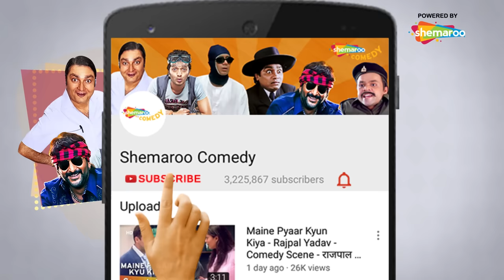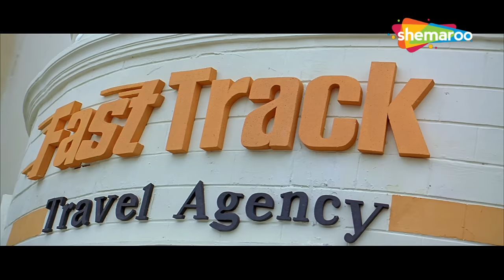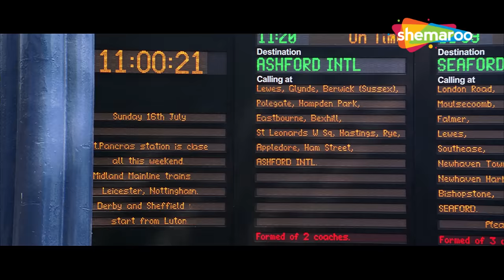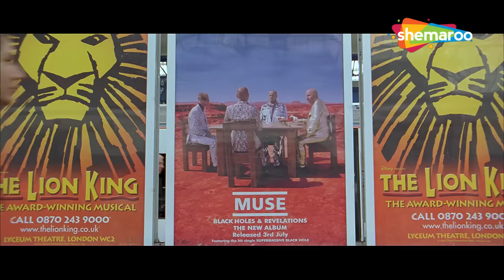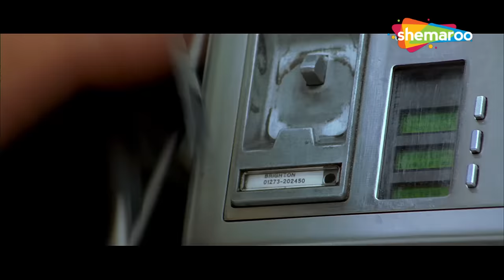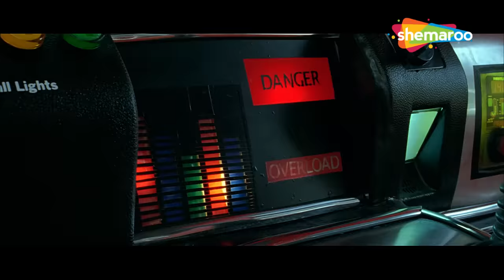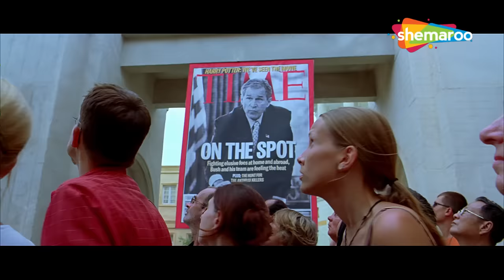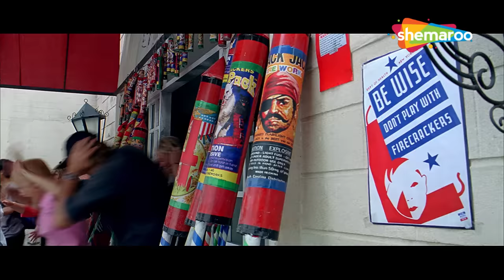आसमान से गिरा खजूर में अटका | Bhagam Bhag | Comedy Movie | Best Comedy Scenes | Movie In Parts - 5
आसमान से गिरा खजूर में अटका | Bhagam Bhag | Superhit Comedy Movie | Best of Comedy Scenes | Movie In Parts - 5 |  Akshay Kumar Paresh Rawal - Rajpal Yadav